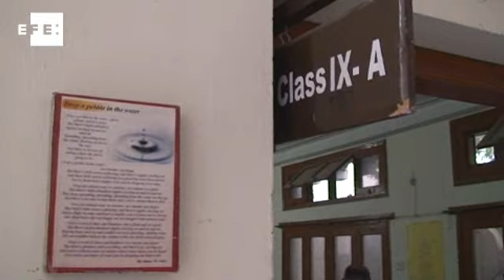Mingora lucha contra el miedo a los talibanes tras el ataque a Malala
Mingora (Pakistán), 16 oct (EFE).- (Imagen: Pau Miranda) La joven Kainat, convaleciente por la herida que sufrió en el ataque contra su amiga Malala Yusufzai por defender la educación femenina, espera volver pronto a su escuela en Mingora, donde se teme que regrese el terror talibán.